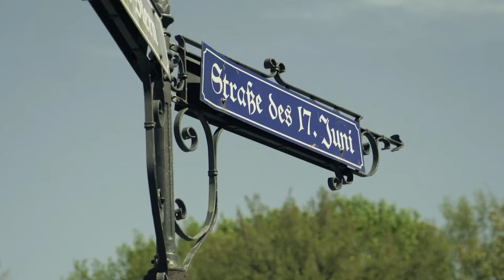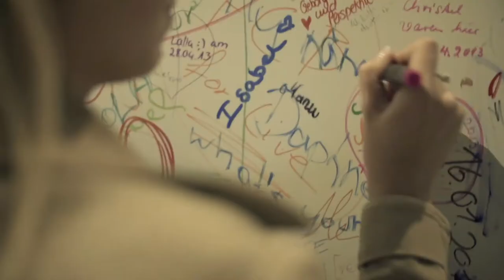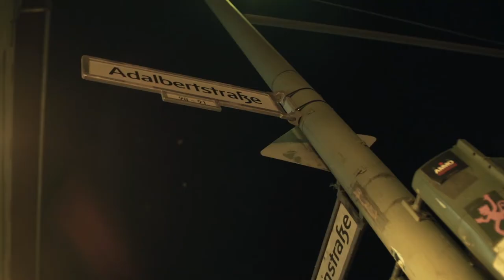Katharina und Philip in Berlin 03.-05. Mai 2013 - Tag 2